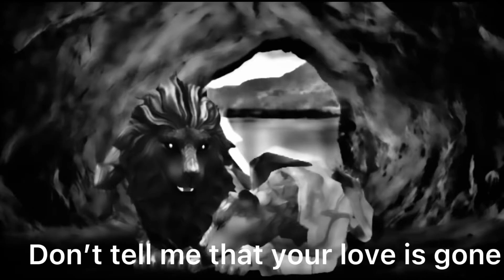I’m Sorry song (WildCraft Sad lion story) 🥺